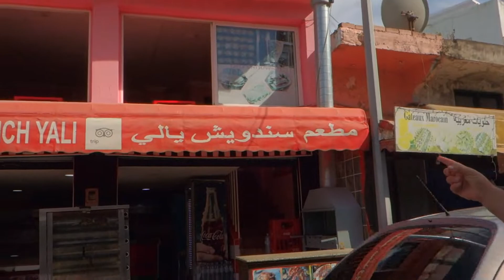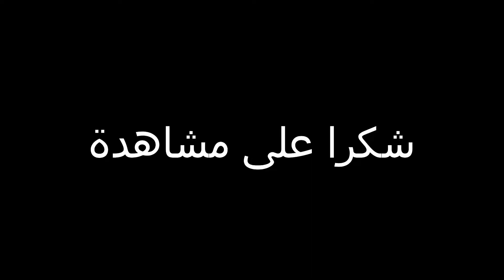Vlog assilah , جولة في مدينة أصيلة المغربية مع صديقي و ولد من عائلتي ، شبعنا ضحك و تقشاب مع بعضينا 😂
مرحبا بكم في فيديو جديد في قناة الحوات فلوك
خوتي خلولي رأي ديالكم و لا معجبتكشي شي حاجة كتبلي في تعليق وشكرا جزيلا
شكرا لك لأن تقرأ الأن وبارك الله فيك. نتمنى أنك تقوم بالضغط على هذا الجرس ( 🔔 )
. لكي تتوصل بجميع الفيديوات
﴿سبحان الله وبحمده سبحان الله العضيم﴾

لتواصل مع رئيس الجمعية
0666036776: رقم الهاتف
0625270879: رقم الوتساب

تقوم هده الجمعية بمبادرات لكي تساهم في افراح المحجين و ادخال عليهم السرور . هدف هده الجمعية هي افؤاح المحتجين و ليس أكثر